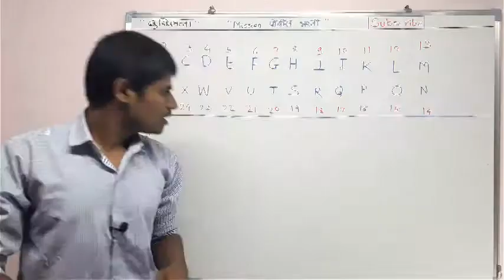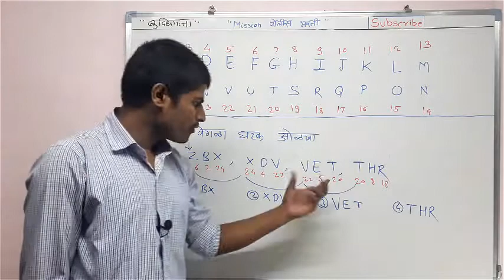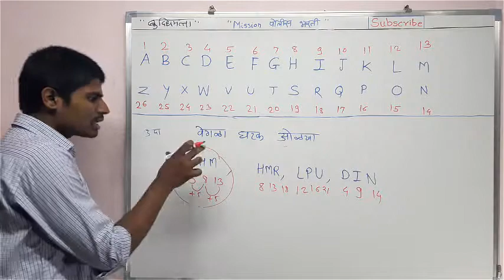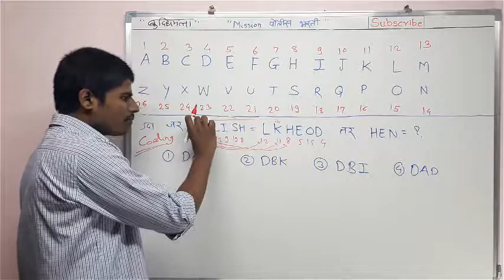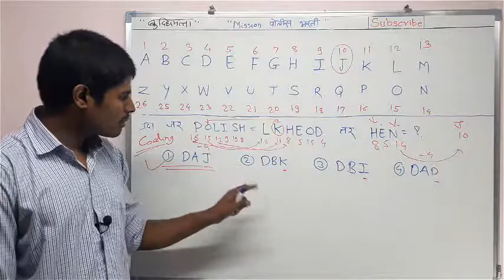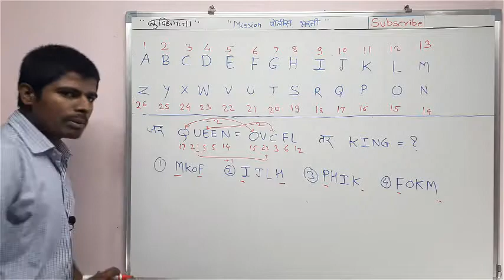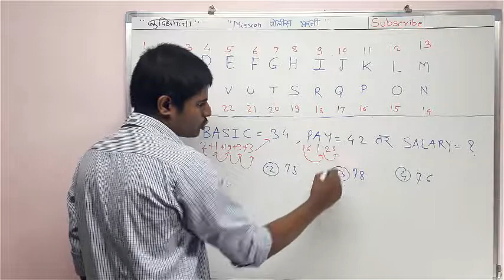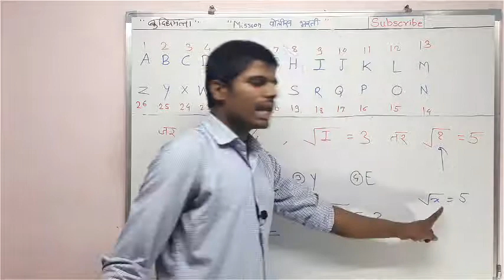स्पर्धा परीक्षा //बुद्धिमत्ता //वर्णमालिका ( भाग २) //बेसिकपासून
नमस्कार विद्यार्थी मित्रांनो . " Mission पोलीस भरती " चॅनल वर आपले  स्वागत आहे. या व्हीडिओ मध्ये आपण स्पर्धा परीक्षांसाठी उपयुक्त बुद्धिमत्ता या विषयातील वर्णमालिका या घटकावर बेसिकपासून माहिती पहिली आहे .तुम्ही जर पोलीस  भरतीची तयारी करत असाल तर या चॅनेलला Subscribe करा व Share करा . आपण यावर गणित आणि बुद्धिमत्ता या विषयाचे फ्री lecture घेत आहोत.